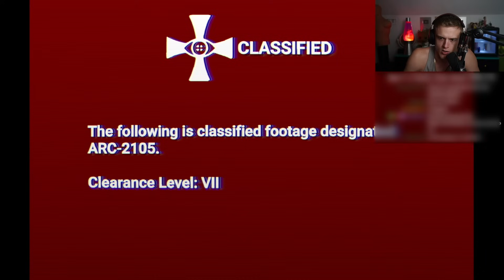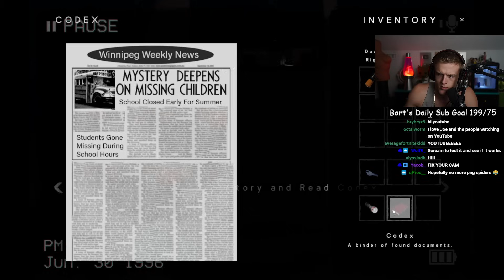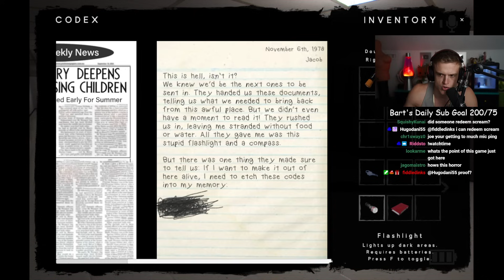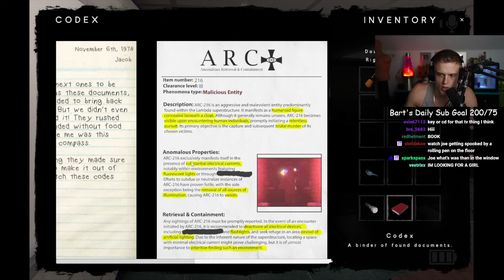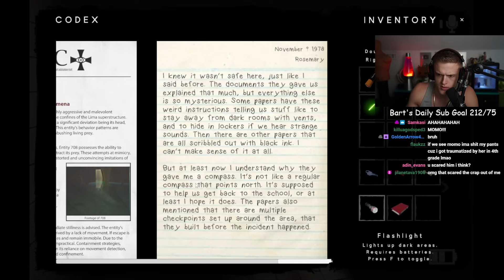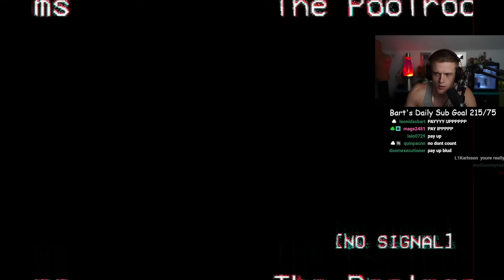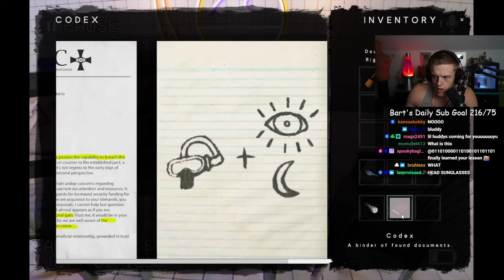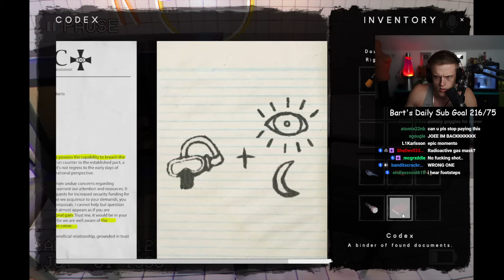THIS IS NOT A REGULAR SCHOOL